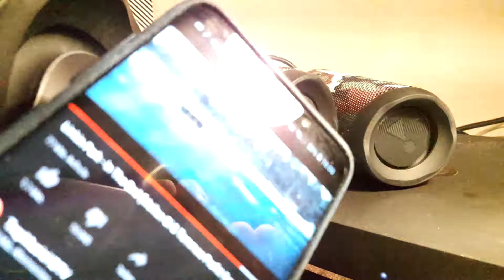JBL Boombox vs. JBL Charge 3 vs. JBL Flip 4 [BASS TEST] *100% Volume* (JBL Connect+)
Camera: Galaxy S6 edge+
Bluetooth Device: Samsung Galaxy S9+
Speaker(s): JBL Charge 3